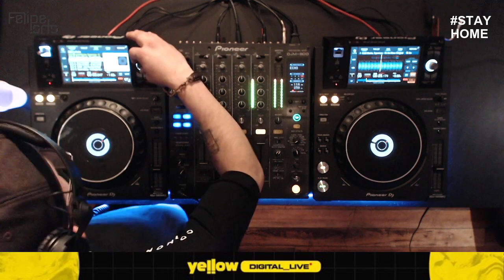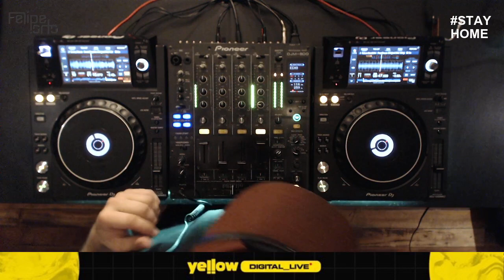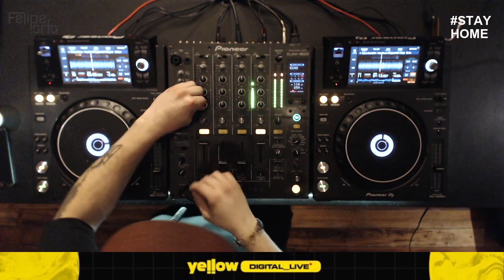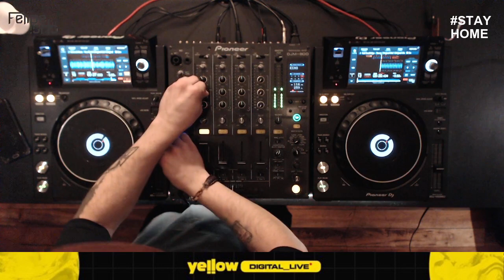YELLOW DIGITAL LIVE com Felipe Porto